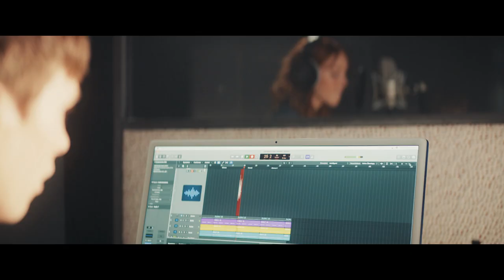Alle für Ella | Featurette Story HD | Ab 8. September im Kino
Featurette "Story": Lina Larissa Strahl und die Regisseurin sprechen über die Geschichte von "Alle für Ella". Ab 8. September im Kino.

Ella (LINA LARISSA STRAHL) erlebt den Sommer ihres Lebens. Zusammen mit ihren drei besten Freundinnen (SAFIRA ROBENS, TIJAN MAREI, MALENE BECKER) gründet sie eine Band, mit der sie nach dem Abi so richtig durchstarten wollen. Ella überredet die Mädels bei einem Song-Contest mitzumachen: Das wäre DIE Chance! Ihr stärkster Konkurrent ist ein arroganter Rapper (GUSTAV SCHMIDT), den Ella von ihrem ätzenden Nebenjob kennt und der auch noch unverschämt gut aussieht. Ella und ihre BFFS sind sich einig – „Sisters before Misters“ – oder etwa nicht?

Mit Witz, Power und jeder Menge toller Songs erzählt Regisseurin Teresa Fritzi Hoerl von Freundschaft, Selbstbestimmung und erster Liebe und trifft damit genau den Nerv der neuen Generation. Nach den BIBI UND TINA-Erfolgen begeistert Lina Larissa Strahl wieder in einer Kinorolle neben den Schauspielgrößen Milan Peschel, Hanno Koffler und Lavinia Wilson sowie zahlreichen jungen Talenten und prominenten Influencern wie Caro Daur und Emir Bayrak. ALLE FÜR ELLA ist ein Film über ein letztes Abenteuer vor dem Erwachsenwerden und die schöne Gewissheit, dass beste Freundinnen es locker mit der ersten Liebe aufnehmen können.